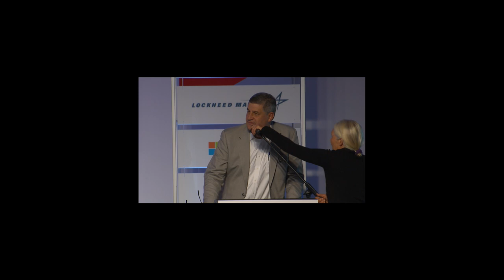Pentagon Policy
The chief formulator and coordinator of national security policy within the Department of Defense surveys the scene and explains the role DOD plays in making and executing national security policy in support of US interests around the globe.

John Rood, Under Secretary of Defense for Policy Moderator: Barbara Starr, Pentagon Correspondent, CNN

Recorded live at the 2018 Aspen Security Forum.